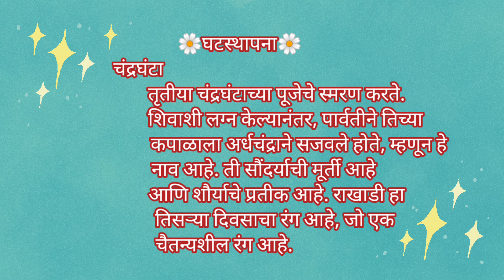🌺॥श्रीराम॥🌺Diwali special rangoli design with colour | Navratri rangoli designs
rangolidesigns, rangoli designs, dots rangoli

designs, flower rangoli, Rangoli with dots,

rangoli images, drawing, rangoli designs

simple, rang rangoli designs, small rangoli,

kolam rangoli, mugulu rangoli, Guru Purnima

rangoli, creative rangoli, rangoli designs for

New Year, rangoli design, tipkyanchi rangoli

designs, bail Pola special rangoli, fulanchi

Rangoli, border bailPola special rangoli,

fulanchi rangoli, border rangoli, rangoli,

Navratri special rangoli, rangoli designs for

Navratri, dashara rangoli, Dussehra special

rangoli, dashara rangoli, navratri rangoli

designs easy, easy Navratri rangoli designs,

Navratri Rangoli, Dussehra rangoli designs,

easy border rangoli designs, Dussehra special

Rangoli, dashara special rangoli, chhoti

rangoli, Sanskar Bharti rangoli, Durga rangoli,

Navratri rangoli designs, Durga Devi Rangoli,

Navratri ki rangoli, sophi rangoli, Saraswati

Puja kolam, Sunday kolam, Navratri kolam

Dipawali rangoli, Diwali rangoli, rangoli with

dots, Lakshmi Pujan rangoli designs,

vasubaras rangoli, raksha bandhan rangoli,

Nag Panchami rangoli, Tulsi Lagna rangoli,

Diwali rangoli, Dipawali rangoli,

dhantrayodashi rangoli, Bhau bees rangoli,

Padva rangoli, Dipawali rangoli, Vasu Baras

rangoli designs, rangoli design